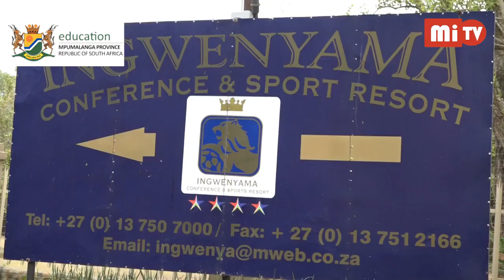MECs PRAYER FOR EXAMINATION